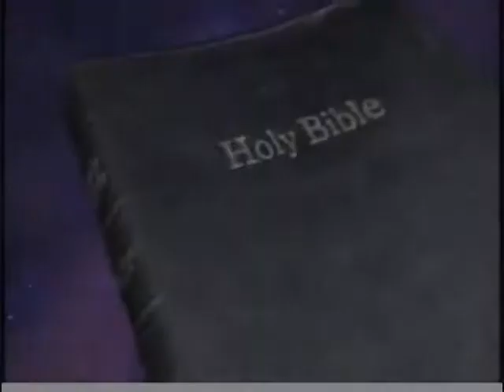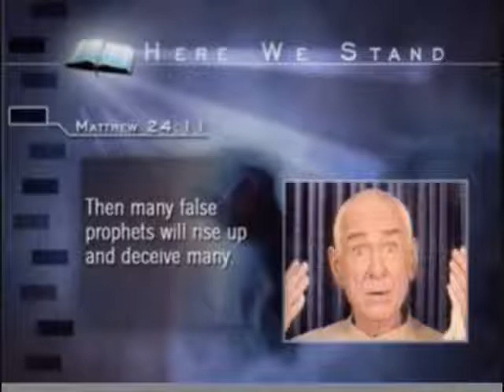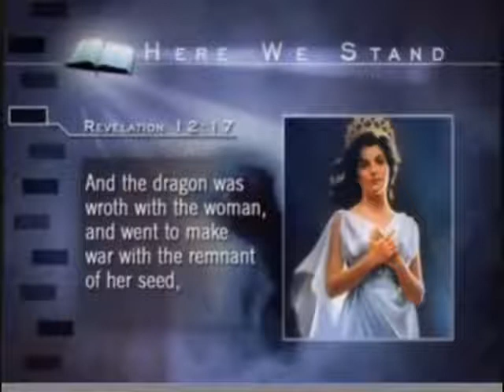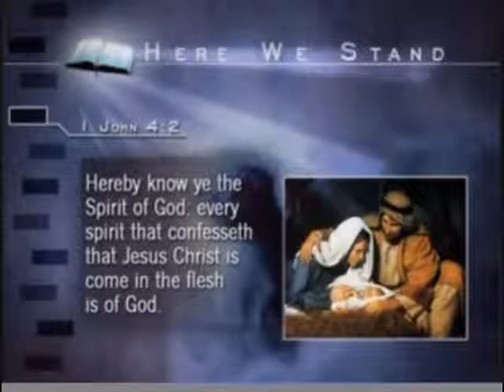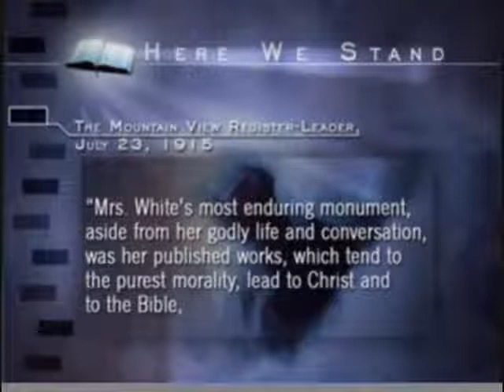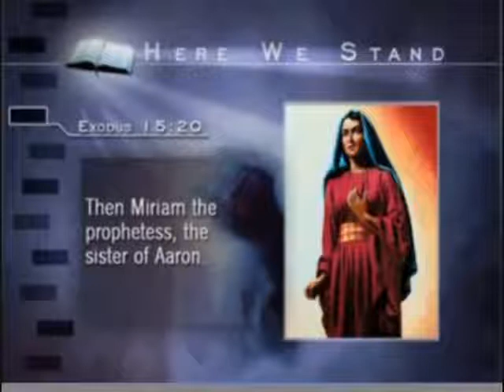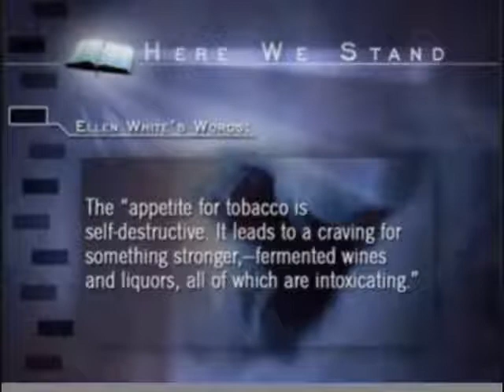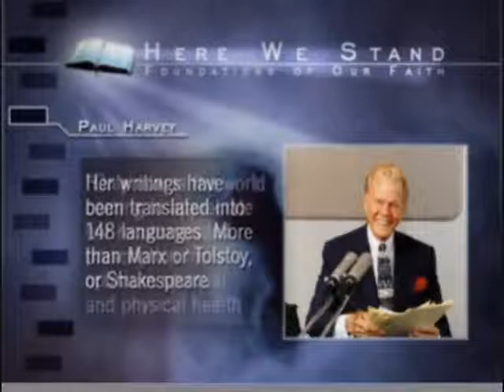Messenger for a Movement